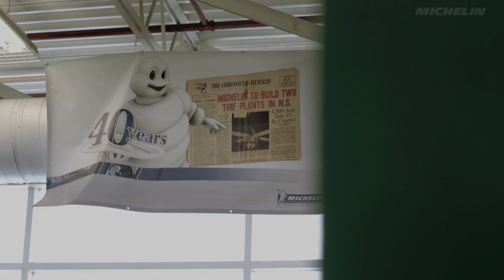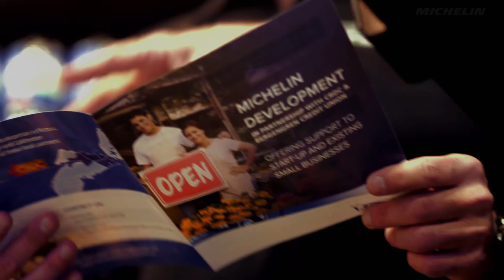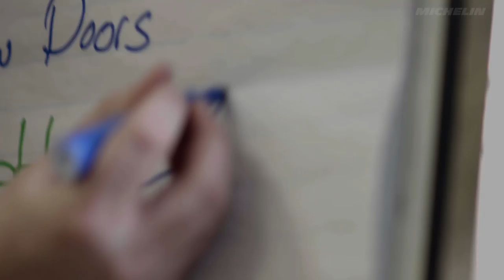Michelin Canada - "Made Here"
Find out why Michelin built three plants here in Nova Scotia.

Produced by Filet Production Services, Halifax, NS, Canada.